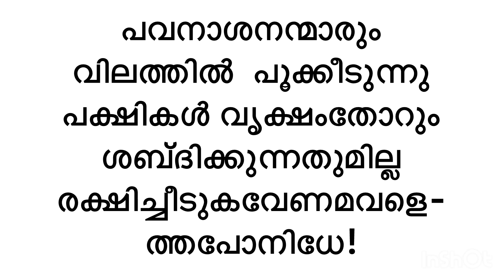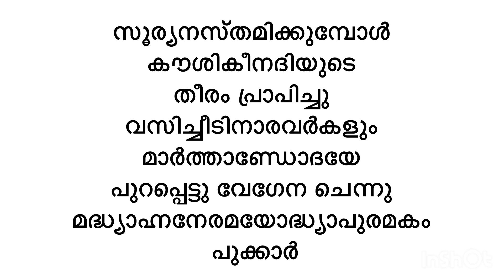രാമായണ പാരായണം ഉത്തര കാണ്ഡം മലയാളം വരികൾ സഹിതം Ramayana Parayanam Malayalam With Lyrics